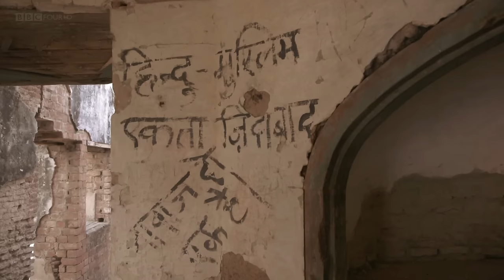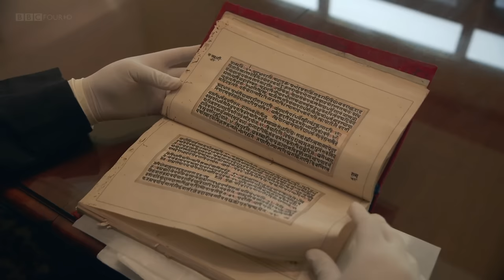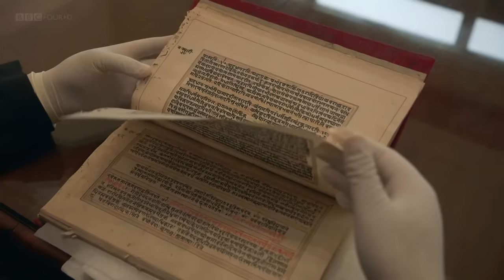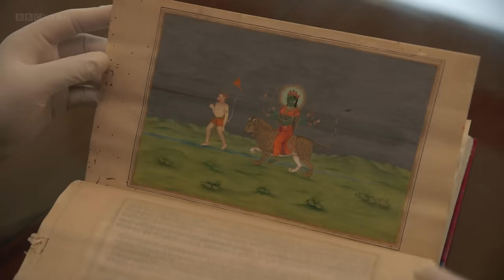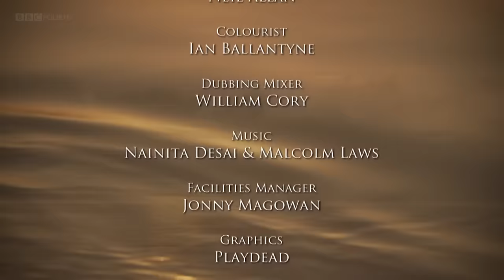BBC | Treasures of the Indus | The Other Side of the Taj Mahal | S01E02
This Will Enable me to Optimize my Creative Production to Showcase Journeys of Various Forms of Life..

This is the story of the Indian subcontinent told through the treasures of three very different people, places and dynasties that have shaped the modern Indian world.

The Mughals created the most famous and dazzling empire that India has ever seen, from the Taj Mahal to fabulously intricate miniatures of court life.

But in the process, did they bring civilisation to India or tear it apart?

From the moment the first Mughal emperor Babur arrived from Afghanistan the debate began - were the Mughals imposing their own religion of Islam on a Hindu country, or were they open to the religion and art of the country they were conquering?

The artworks the Mughals left behind over their 200-year empire - even the very buildings which have traces of Hindu architecture as well as Muslim - clearly show how this debate played out, and Sona Datta traces how this most spectacular of all Indian civilisations also sowed the seeds of discord.